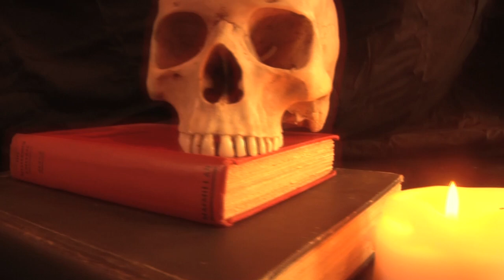New England Legends Episode 9: Haunted Halloween Haunts Trailer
In this Halloween episode of New England Legends, host Jeff Belanger travels to Vermont and Western Massachusetts to visits some of the region’s most famous haunted houses: both real and imagined. The origins of Halloween are examined as we explore our fascination with the supernatural. We find out why we love being scared.